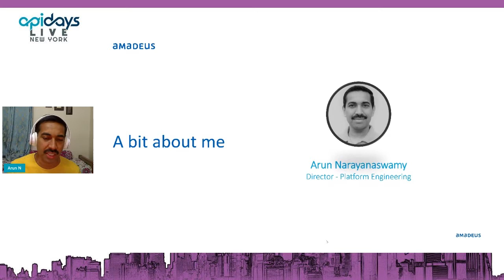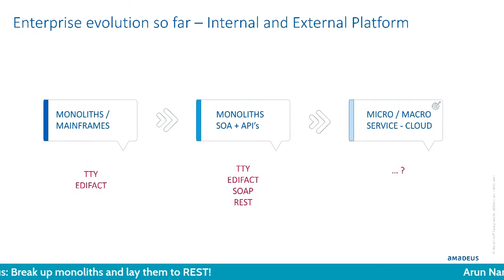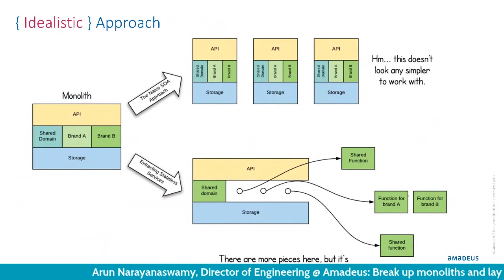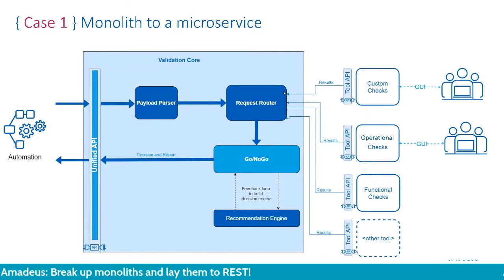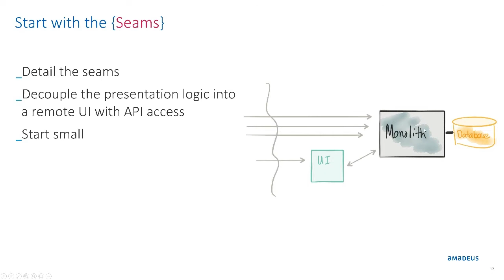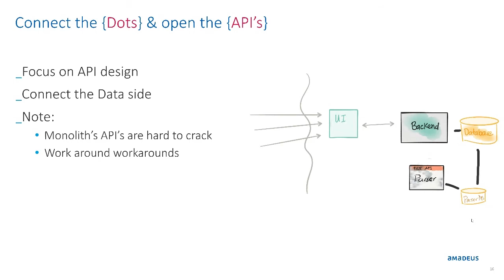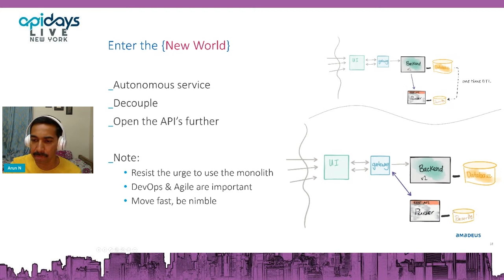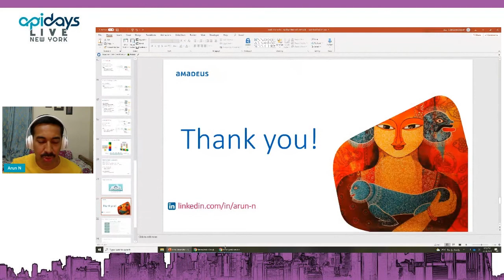Apidays LIVE NewYork 2021 - Break up monoliths and lay them to REST! by Arun Narayanaswamy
Break up monoliths and lay them to REST!
Arun Narayanaswamy, Director of Engineering at Amadeus